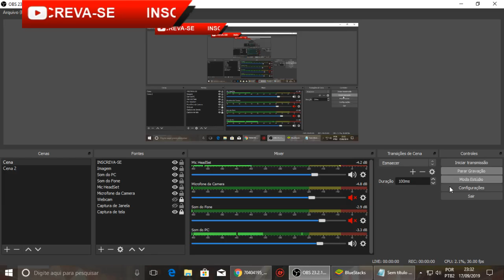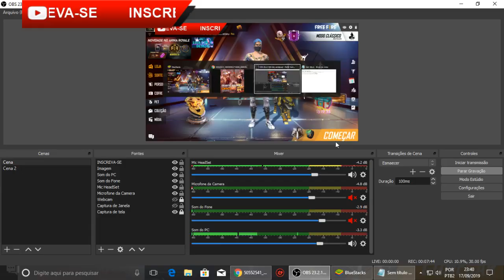NOVAS SKINS TOP CHEF DE VOLTA NO FREE FIRE - DESAFIO BISTRÔ DE VOLTA?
SALVE GALERA! VOCÊS LEMBRAM PORQUE O EL GATO TEVE A CONTA BANIDA EM JANEIRO? POIS EH.. LEMBRAM DA SKIN DO COZINHEIRO? ELA ESTÁ DE VOLTA!!! CONFIRA AI NO VIDEO!

Canal parceiro:
👉ISNET